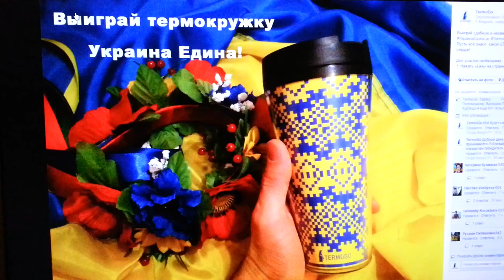Розыгрыш термокружки Украина Едина от TermoGo